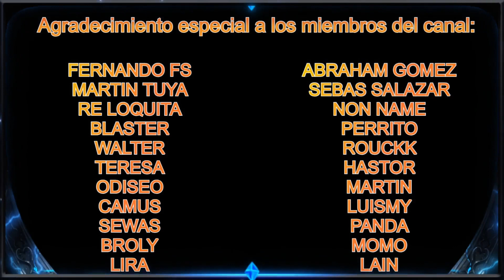CUIDADO ESTAN BANEANDO... ATENTO A ESTO | Rise of Kingdoms Español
Aquí os dejo un video informativo porque hay bastantes jugadores que están reportando baneos injustos de cuentas.